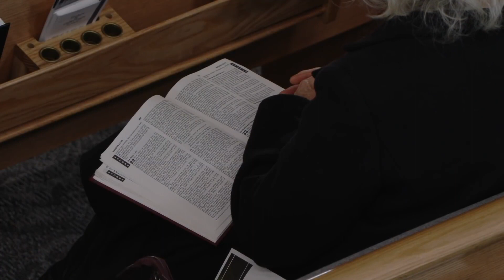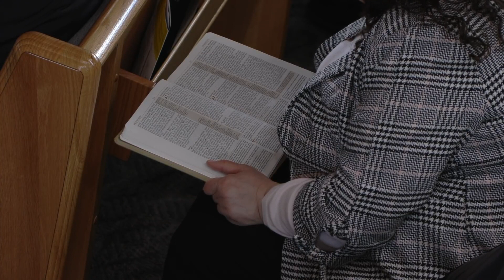Worship With Pr Ron Kelly | True Men Wanted - The Dividing Line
Video courtesy: Village Seventh-Day Adventist Church.
 and
Sandra Entermann